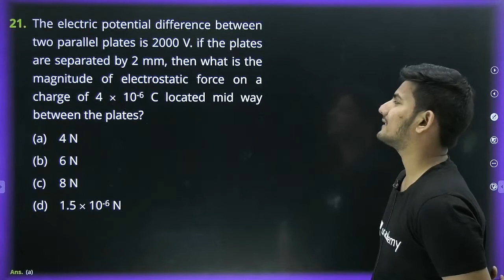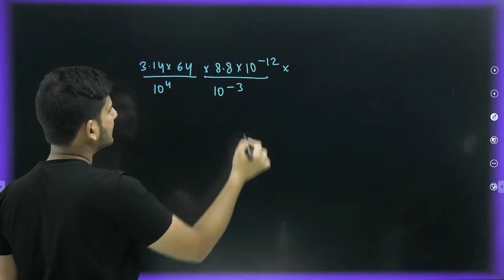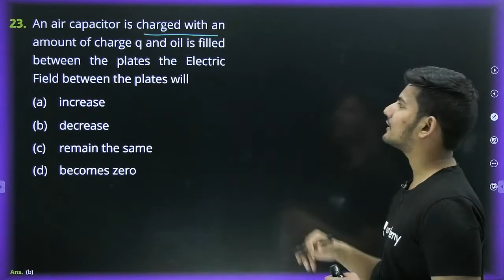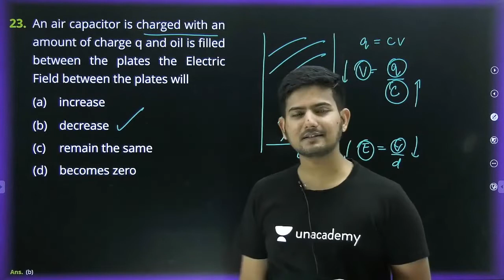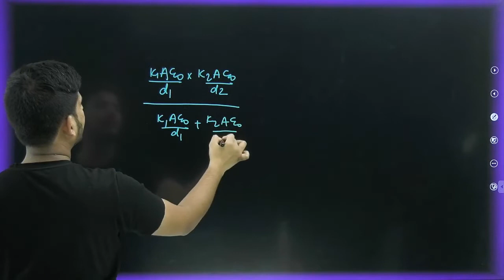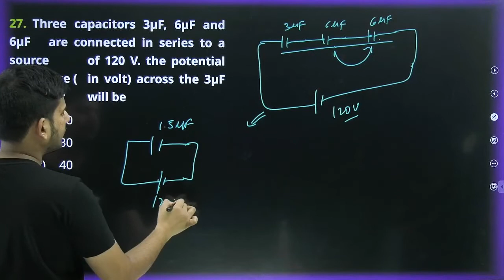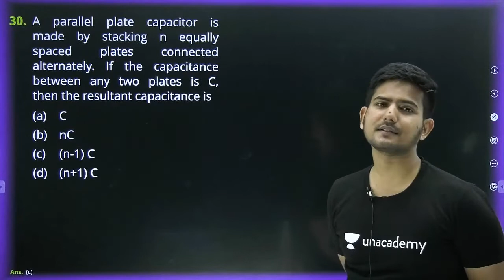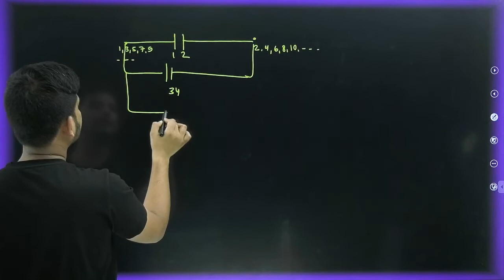Electrostatic Potential & Capacitance MCQ | Term 1 | Class 12 Physics Chapter 2 | Hemant Sir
Electrostatic Potential & Capacitance MCQ Practice | Term 1 | Class 12 Physics Chapter 2 | Hemant Sir

1. Learn from your favorite educators and toppers
2. Dedicated DOUBT sessions
3. One Subscription, Unlimited Access
4. Real-time interaction with Teachers
5. You can ask doubts in the live class
6. Download the videos & watch offline